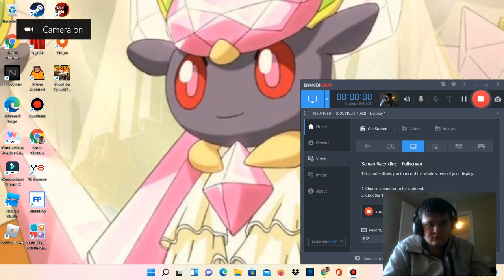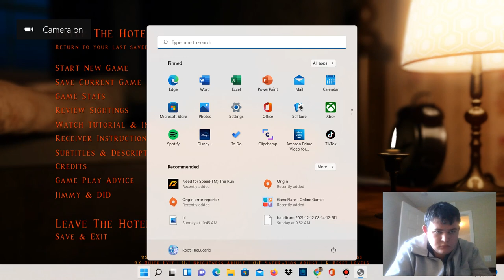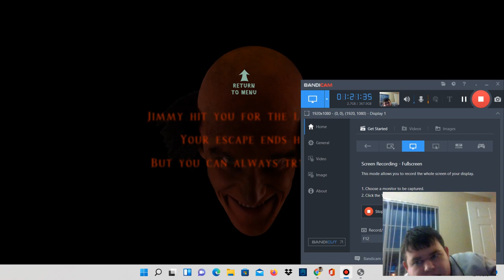This review is over| At dead of night